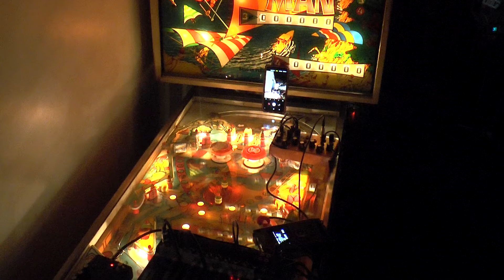Victoria Shen [War Machine Online Noise Festival 2020]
Victoria Shen is an experimental music performer and sound artist from San Francisco. Shen's work features analog modular synthesizers (Flower Electronics), amplified objects, and invented instruments, the resulting music eschews conventions in harmony and rhythm in favor of extreme textures and gestural tones.

WAR MACHINE Online Noise Festival will be held next month. This online festival is the first Gerpfast Records festival to celebrate the international relations due to the coronavirus spreading as shit around the world, and as a manifesto against the virus that kills many people and a small economy.